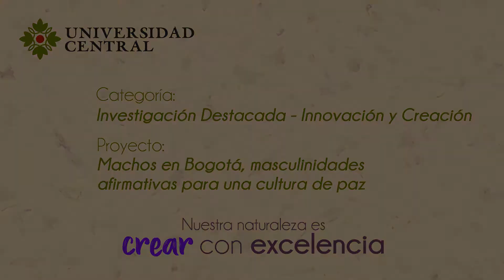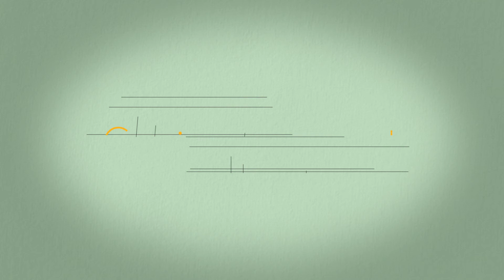Proyecto Machos en Bogotá